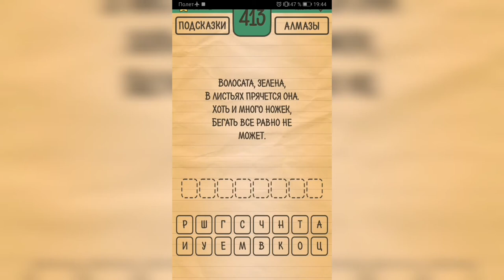Загадки Ребусы Шарады / Загадка / Уровень 413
Как пройти Загадки Ребусы Шарады, ответы, решение раздел Загадка Уровень 413 Волосата, зелена, в листьях прячется она. Хоть и много ножек, бегать все равно не может.

Привет, ребята!